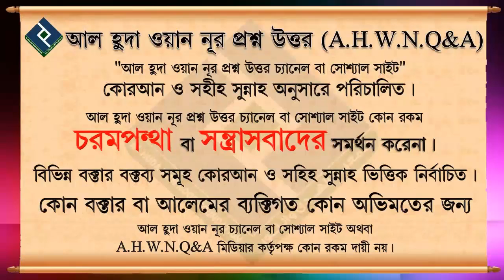ছেলেদের স্বর্ণের আংটি পড়ার শাস্তি টা কি ᴴᴰ┇শায়খ মাহবুবুর রহমান বুখারী মাদানী